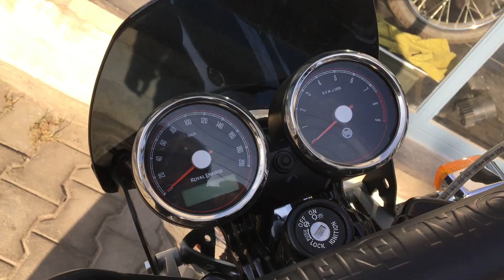Amazing RE Interceptor 650 😱| Test Ride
One of the best Royal Enfield bike ever. Smooth engine, immense power required and mainly comes under budget of rupees 3 Lakh on road ;)

I recommend you to take test ride and witness the beauty of new Royal Enfield 650 twin cylinder engine.